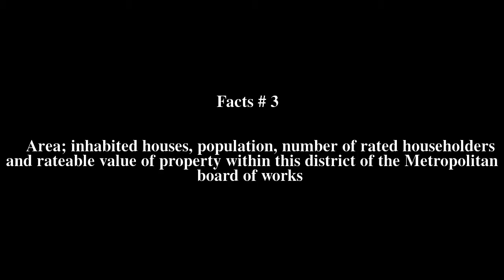Holborn District (Metropolis) Top # 6 Facts